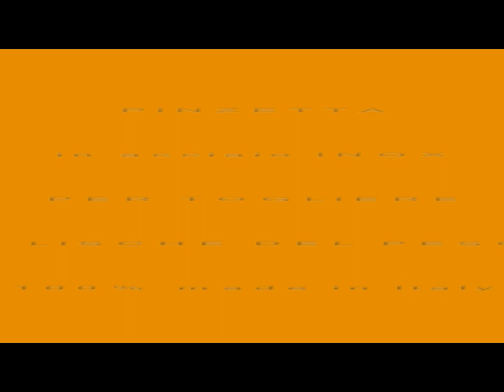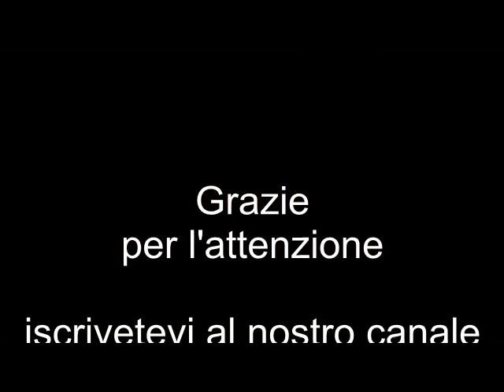Pinza per pulire il pesce. Sfilettatura del pesce con una pinza made in Italy. Pinza acciaio inox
Ecco come funziona una specifica pinza per sfilare il pesce. La sfilettatura del pesce con una pinzetta made in italy.

Buon lavoro e poi buon pranzo!!!